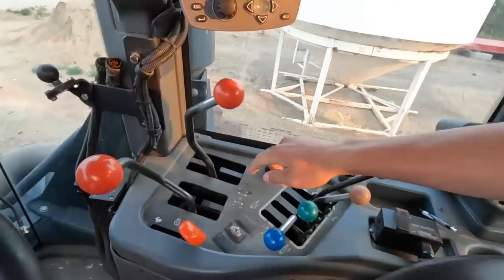Brutal Day Of Chopping Rye!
Where I Get My Drones!

S0K-0J0
Asquith Sk
Canada